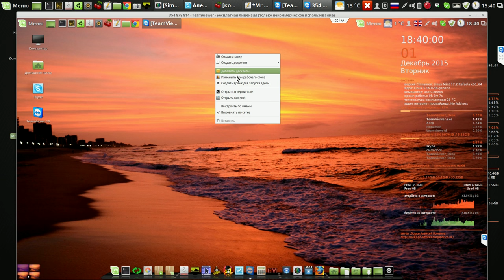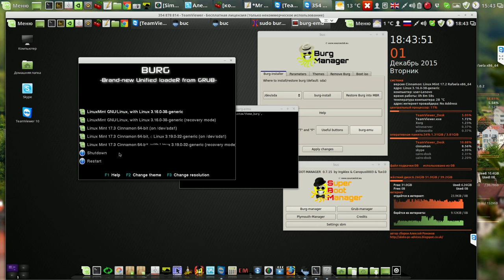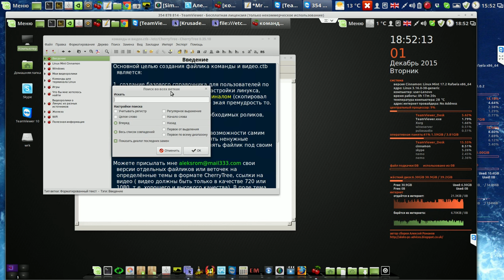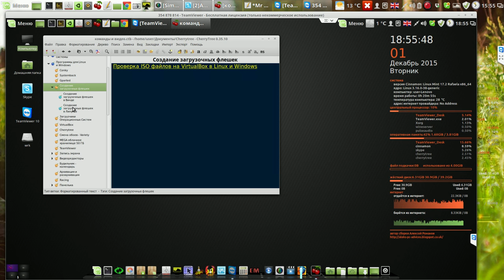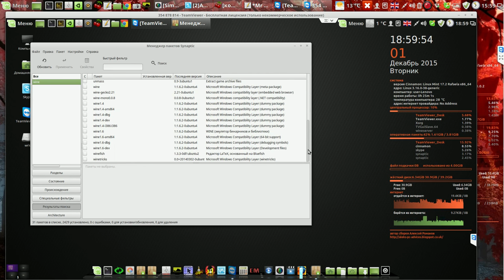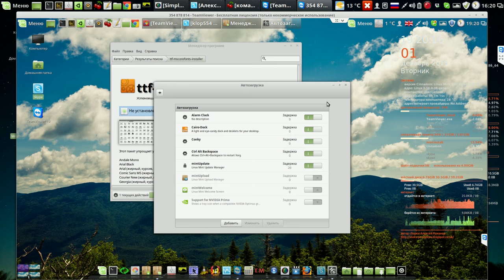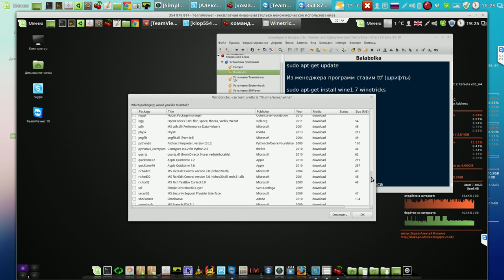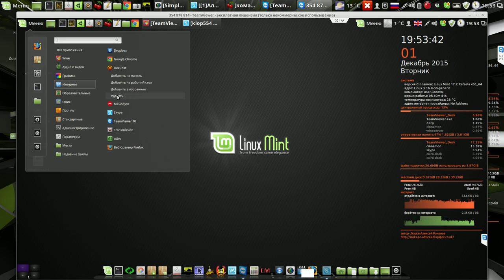Настройка Linux Mint Cinnamon 17.2 через Teamviewer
Мой сайт Настройка Linux Mint Cinnamon 17.2 через Teamviewer
Англия Ливерпуль - Финляндия Хельсинки